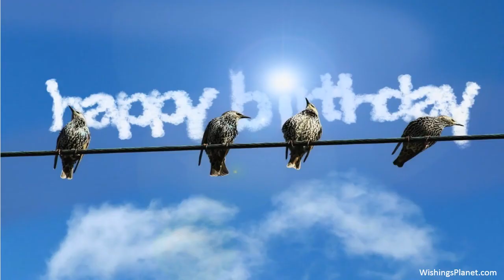Happy Birthday to Benjamin